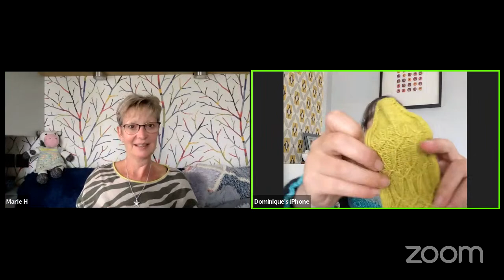WITA Episode 77 A garment heavy episode!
F.O's

Marie has knit in Stylecraft super chunky

W.I.P's

Sunday Cardigan by Petite Knits in Wensleydale Longwool Sheep Shop aran (Semerwater 136) and our Coral Reef in sparkle

Margot jumper by Linden Down in Drops Lima from stash

Marie has cast on the Dot shawl by Casapinka

Marie has cast on the North Easterly blanket using her Castleview yarns 'Friends' minis

Dominique has cast on the Rome socks from the 8 socks around the world collection

Details of our July retreat, we can't wait to see you there

Marie and Dominique x